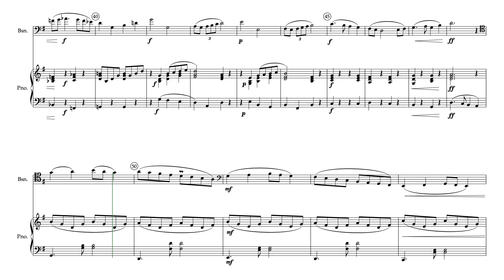Second Bassoon Piece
Having the played the bassoon as a boy I  enjoy writing for this expressive instrument. This is one of a number of solo piece that I have written. To listen to them all  look at my Solo Pieces Playlist.

 I will upload this piece to my Score Exchange account in the next few days.